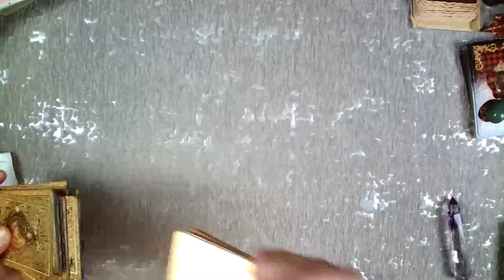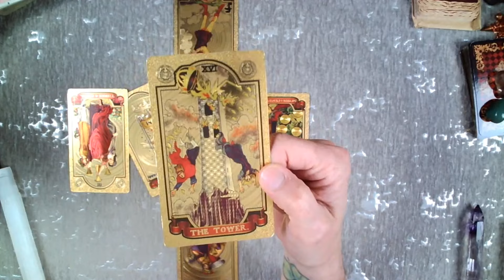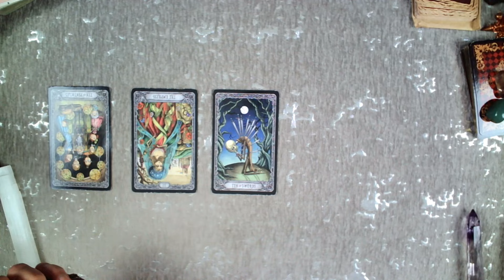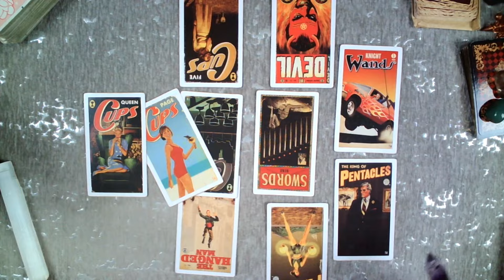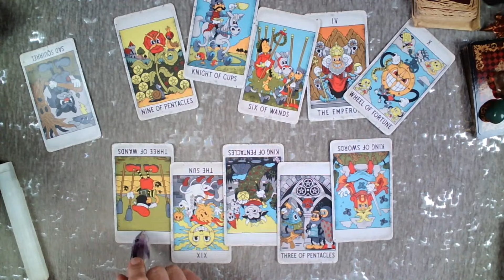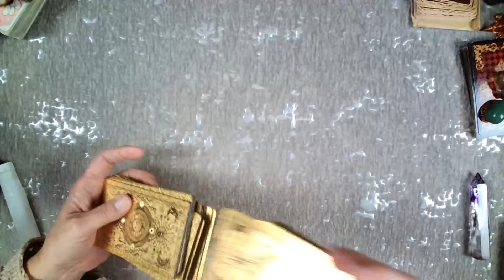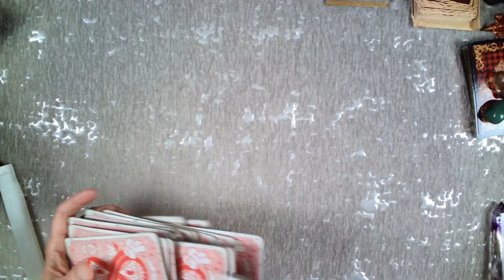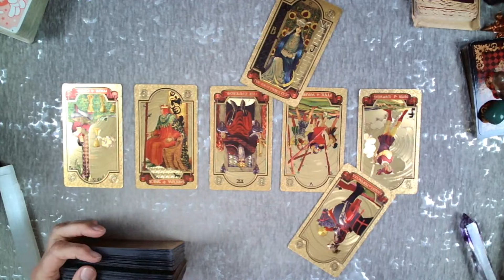Mixed Tape Monday Tarot- 11.25.2024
MixedTapeMondayTarot for the week of November 25, 2024
Covering... lots of old questions from a few months to a few weeks ago.
harry meghanmarkle and why they do what they do and what they can do to live their best lives
kierstarmer and the building displeasure of the UK. Are we going to see a British revolution?

Deck used in this video is the 1988 printing of the Ellen Cannon Reed Witches Tarot Deck. It is somewhat difficult to find as it is out of print (the borderless version mainly). You can find it on Ebay and some other auction sites but at a high premium.
Cloth Tarot Card wrap by AvalonMoonTarot- Tarot Card Wrap, Tarot Storage Pouch Holder Case, Witch Wiccan Supplies, Pagan Gift, Divination Tool, Cotton Altar Cloth Bag, Owl, Fox, Bear - Etsy
Other decks used in my videos:
Mystical Medleys Tarot Deck
The Pulp Tarot
The Owl Tarot
The Cosmo Tarot
Old Style Lenormand
Magicians, Martyrs and Madmen Tarot
The Dark Mansion Tarot- seems to be out of print- The Dark Mansion Tarot 3rd Edition by Taroteca Studios Black Plating Edge 100%original - Etsy

✨Want your own private magical reading?✨
📅 SCHEDULE YOUR OWN PRIVATE READING with Annabelle live from anywhere in the world! Link to her schedule below in the About section of this channel. Fall Specials going on right now! World wide service!

🏫 🔮Fortune Cookies Tarot & Divination School is open!
🌟🌟🌟NEW🌟🌟🌟
Digital courses now available!!! Take our FREE 3 day Tarot course to whet your appetite for our full Tarot 101 or Lenormand course!!! We would love to see you in school with us! Link here and in my channel About section.

💇🏻‍♀️💈Hair by Chop Chop Bang Bang | Best Salon In Asbury Park, NJ 01245: Chop Chop Bang Bang | Best Salon In Asbury Park, NJ 01245

🎁Looking for a clutter-free, life changing and easy gift? Purchase a refreshingly different present and gift a reading with me! Grab your gift card at the links in my About section
Donations and thanks can be made through SuperThanks or any of my cash apps!